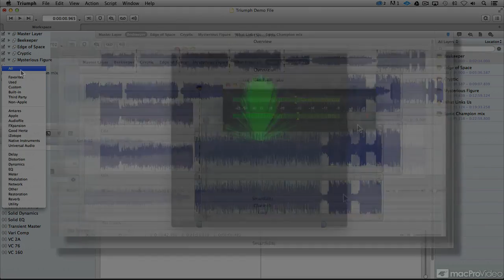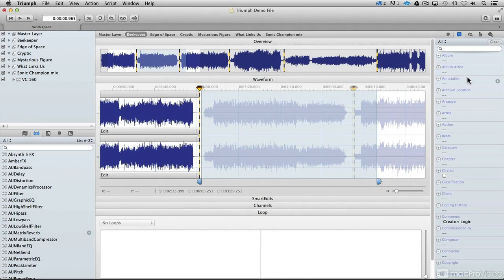Triumph 101: Triumph Explored - 1. Welcome to Triumph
Triumph 101: Triumph Explored by Matt Vanacoro
Video 1 of 29 for Triumph 101: Triumph Explored

Think of Triumph as Photoshop for audio. Thats because Triumph employs a targeted effects-layering technology, similar to Photoshops layers, that enables you to expertly deploy all of your audio plugins, in list format, to transform any part of your stereo audio file. You can then reorder the FX and turn them on and off at will. This functionality lets you non-destructively experiment, trying out all kinds of unique processing, before you render your changes.

Matt explains the interface, how to import and edit your audio assets. He also shows you how Triumph is jam-packed with all kinds of expert, built-in technologies including expert audio algorithms from iZotope and others. You learn how to utilize Triumphs powerful metering, SmartEdits, complex fade shapes and analysis tools which give you, the audio editor, an extreme amount of audio editing power!

So whatever your audio needs are, join Matt Vanacoro, in this introductory course, and see how Audiofile Engineerings Triumph will change the way you edit, process and master your audio!